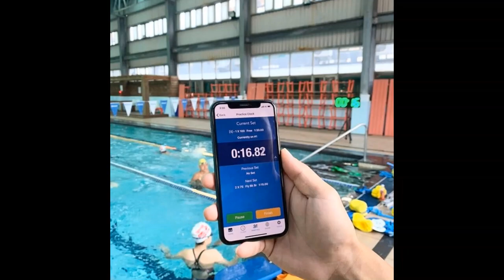Inside with Brett Hawke: Brian Sutton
Former Swimming Australia Head Coach, Brian Sutton! Brett was coached by Brian so they go all the way back to the beginning.
Brian's father was a coach. His brother was a coach. His sister was a swim instructor. It's a family affair.
Brett and Brian discuss...
Swimming with a brick tied to him. Pushing a car up a hill. Running 23km home from a swim meet.
Coaching Brett the 200 Backstroker.
Using 8x400's on 5:00 to determine who the sprinters were. Focusing on being a sprinter as early as you can.
Valuing the 50. His theories and beliefs behind training for the 50.
"The body's not capable of going flat out for more than 5 or 6 seconds."
Jim Montgomery, first man to break 50 seconds. "You build a 50." Gary Schatz.
Blood lactate.
What is going on with New South Wales swimming?

Apple
Google

Special Thanks:
SWIMNERD PACE CLOCKS: Swimming's #1 Pace Clock.
Fitter & Faster Swim Camps